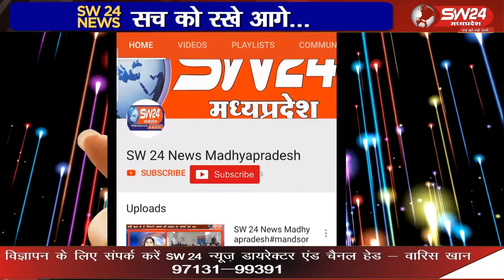सरपंच रीतेश जैन को ग्राम जमुनिया के पास से कुछ लोग अपहरण कर ले गए थे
विदिशा जिले के पठारी मे सोमवार को समीपस्थ ग्राम पंचायत जाजपोन के सरपंच रीतेश जैन को ग्राम जमुनिया के पास से कुछ लोग अपहरण कर ले गए थे जिसके कारण पठारी क्षेत्र में सनसनी का माहौल बन गया था